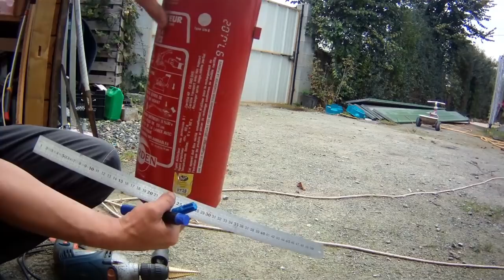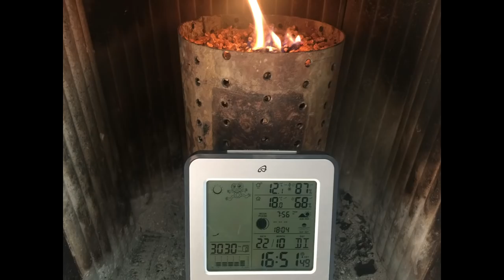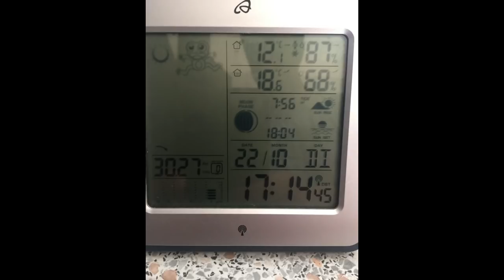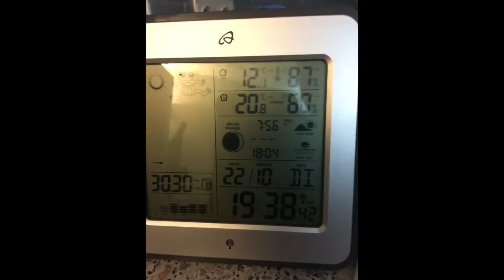[ SYSTEME D ] PRESENTATION ET FABRICATION BAC A GRANULE DANS UN POELE A BOIS 1 ER TEST